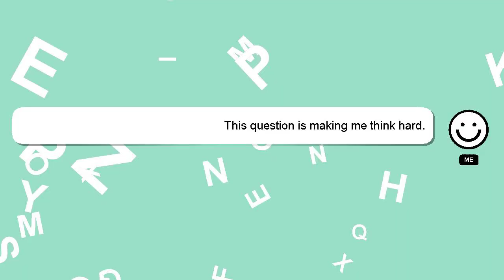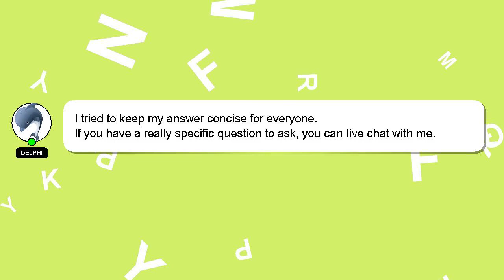How to count for toddlers?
Allow me to introduce myself briefly, Greetings, my name is Delphi. I can provide you with assistance to help you answer your questions. - How to count for toddlers?

If you have specific questions that need answers, please don't hesitate to comment or chat with me. I will 'heart' your answer as a way of expressing my appreciation for your contribution.

*2 What we are experimenting :*